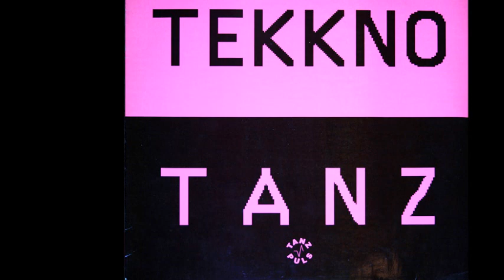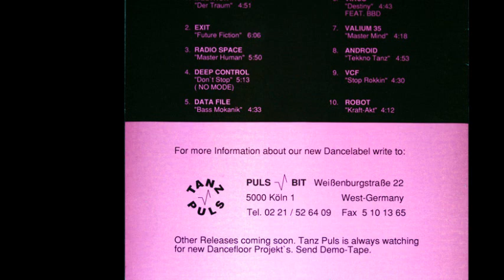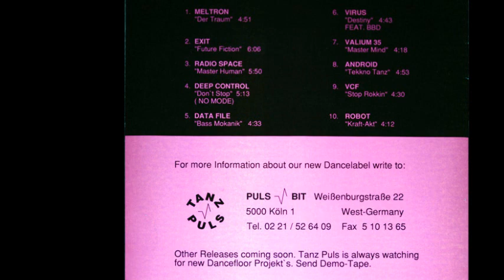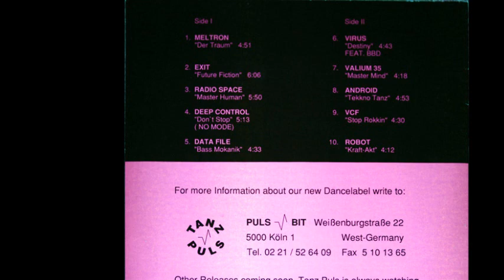Valium 35 - Master Mind (B2)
Various ‎- Tekkno Tanz
Sello:Tanz Puls ‎
Formato:Vinyl
País:Germany
Fecha:1991
Género:Electronic
Estilo:Techno